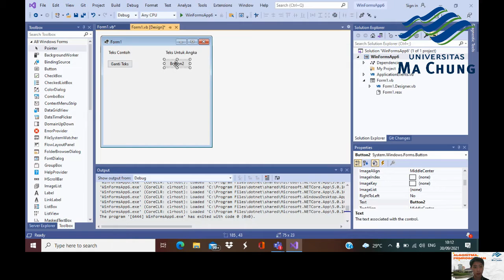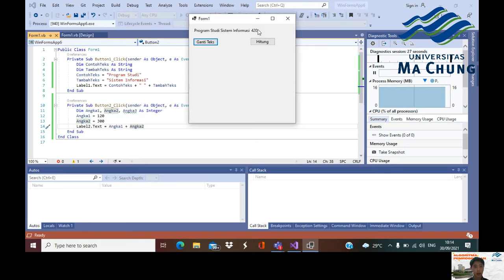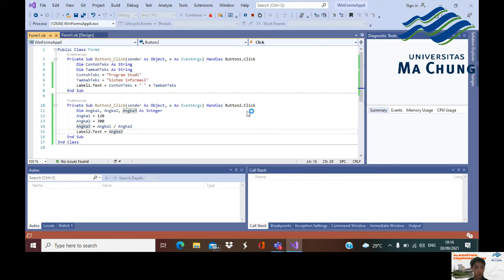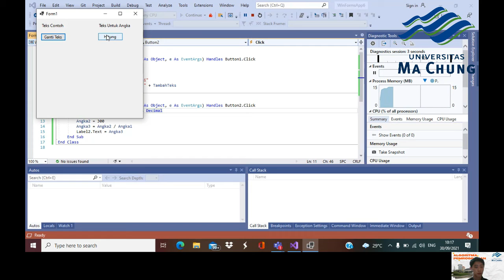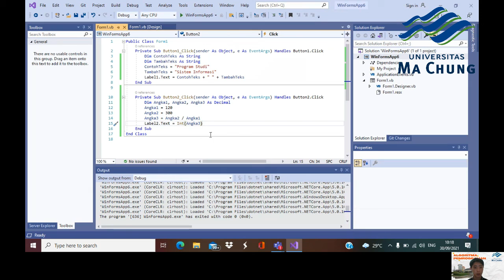KK Praktikum Alpro - Demo Data Integer dan Decimal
Kuis Kecil 1 Praktikum Alpro
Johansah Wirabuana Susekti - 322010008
Prodi Sistem Informasi, Fakultas Sains dan Teknologi,
Universitas Ma Chung